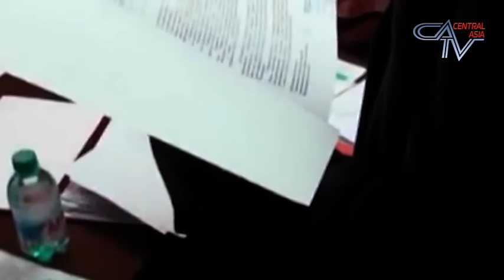В Казахстане прошли обыски у оппозиционных журналистов. "Казкоммерцбанк" обижен.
В Казахстане прошли обыски у оппозиционных журналистов - “найдены” якобы наркотические вещества.
В Алматы в редакции независимого интернет-издания Nakanune.kz и в квартирах его редактора и двух журналистов прошли обыски. Поводом послужило якобы распространение заведомо ложной информации о деятельности “Казкоммерцбанка”. Как сообщили сами журналисты, при обыске у одной из них полиция якобы нашла наркотические вещества. При этом полицейские отказались показать поставление об обыске приехавшим адвокатам.
Проект Nakanune.kz создан несколькими журналистами, работавшими ранее в газете «Республика». Это издание, его веб-сайт и приложения — всего около 30 оппозиционных СМИ — были запрещены судом в 2012 году как экстремистские.
Теперь власти обвинили независимых журналистов в «распространении заведомо ложной информации в публикациях” о деятельности «Казкоммерцбанка». По мнению полиции, публикации были заказными и оплачивались наличными средствами.
Сразу же за этим последовала череда обысков в редакции и квартирах журналистов. Во время обыска в квартире Юлии Козловой полиция якобы нашла «наркотическое вещество». Но, когда прибыли адвокаты, силовики отказались предъявлять постановление на обыск. Как происходил обыск рассказывает адвокат Айман Умарова.
Издание за последнее время опубликовало немало неудобных статей, в том числе о Мухтаре Аблязове, выдача которого Казахстану угрожает его жизни, о материальном состоянии родственников Нурсултана Назабаева, а также о Жанаозенских событиях, при подавлении которых по официальным данным силовиками было убито 15, а по неофициальным - 60 человек.